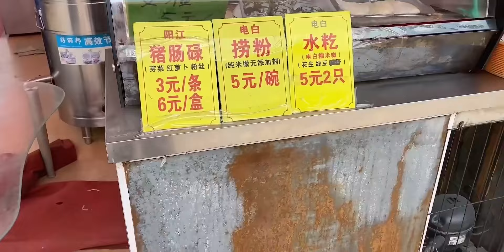妹子为了吃包子早起逛农贸早市！5毛的蜂蜜小面包！均价2元炫了一顿全碳水早餐！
你们最爱的早餐是啥！
我好像不挑，所以啥都想吃哈哈哈哈
 百人百城美食探店,面包,街头美食,早餐,探店,美食,菜市场,广东美食,老式糕点,碳水化物,百人百城美食探店-云游季